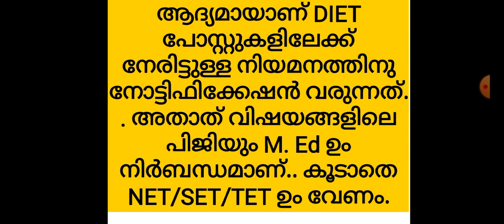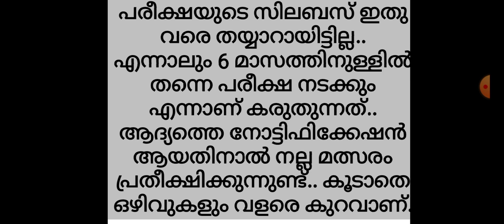DIET LECTURER സർട്ടിഫിക്കറ്റ് അപ്‌ലോഡ് മെസ്സേജ് |PSC